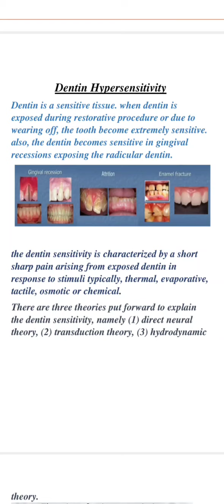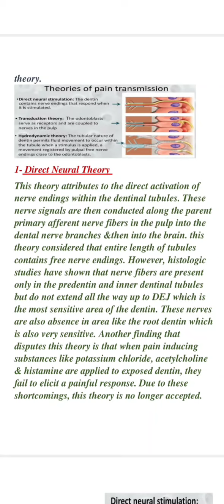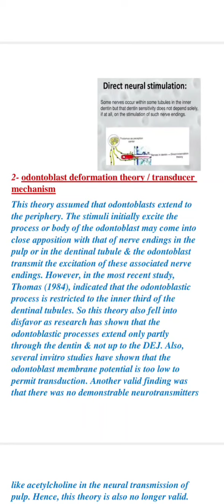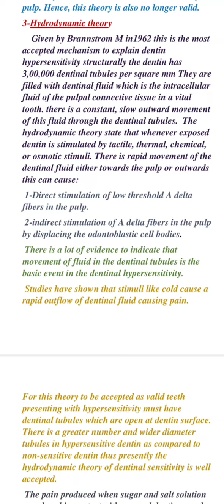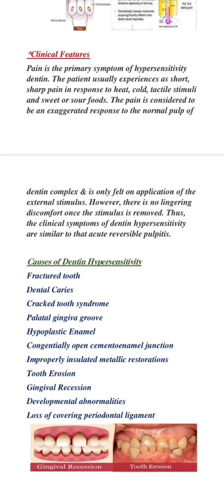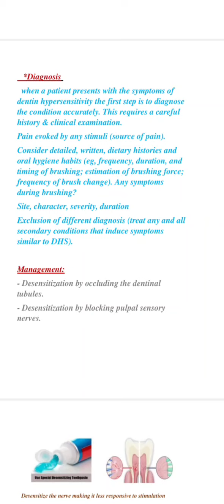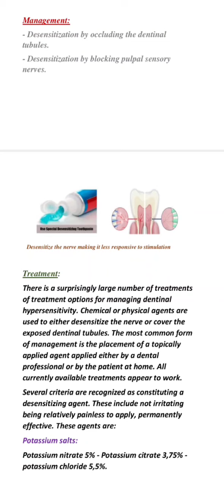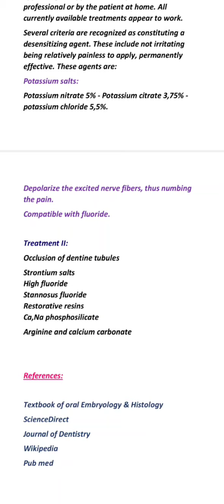Theories of dentin sensitivity and its clinical applications (4th project) .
This video was made by :
-Fatma Mohamed
-Nehad Hosny
-Walaa Ahmed
-Esraa Mahmoud
-Fatma Abd El Azim
-Amira Ayman

Under the supervision of Dr. Dina Hassouna.